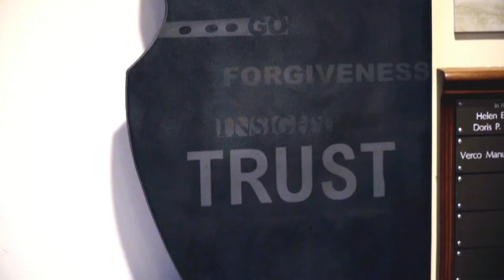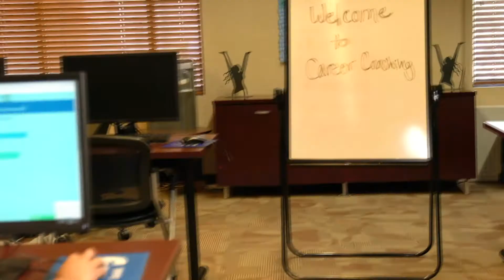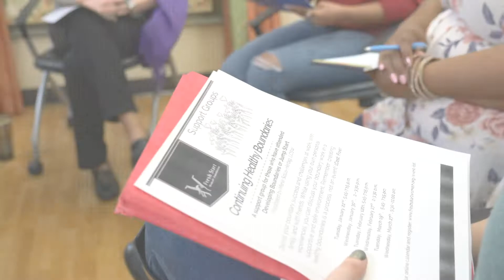"FINDING YOUR FRESH START" - Fresh Start Women's Foundation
Fresh Start Women's Foundation is an organization that celebrates our women year-round and whose mission is to help equip them with the proper tools, resources, and support, to improve thier lives through the First Steps, Jump Start initiatives. From Career and Education, Computer Literacy, to helping with a resume. Also, they teach the client leadership skills, budgeting, and a chance to form a small business. Plus, they have a family law and social service center, mentoring program and a resource store known as Treasures filled with women's clothing, shoes, women's accessories, either free or a very low fee. DM40